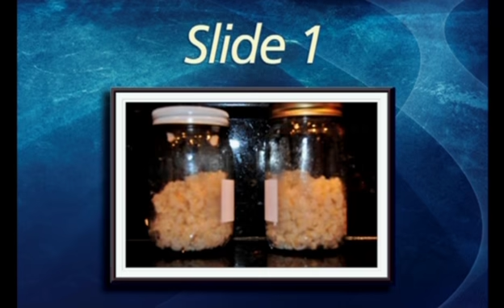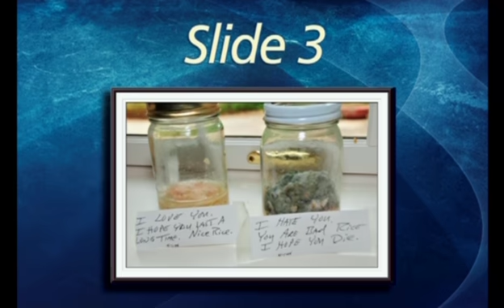Perry Classics | Help! Get That Goat Out of My Bed!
A classic illustrated sermon by Perry Stone